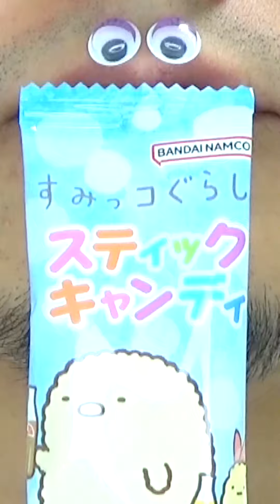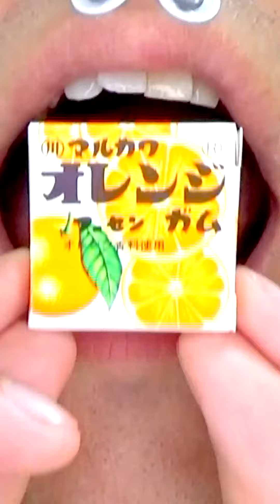Shasuke8b ASMR Delicious Foods Challenge 😋😋😋